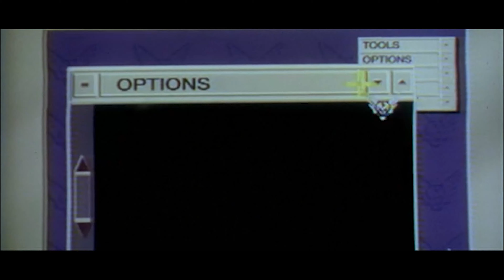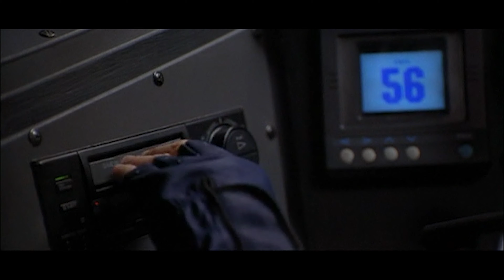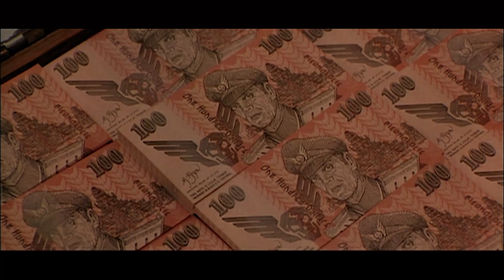But for Me, It Was Tuesday (Street Fighter 1994)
Thoughts on the 1994 film Street Fighter

Col. Guile and various other martial arts heroes fight against the tyranny of Dictator M. Bison and his cohorts.